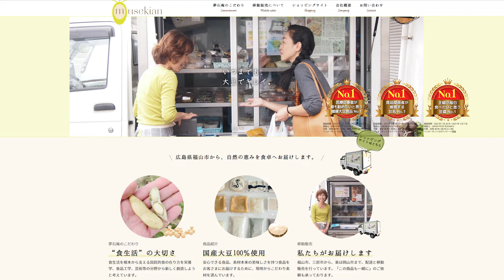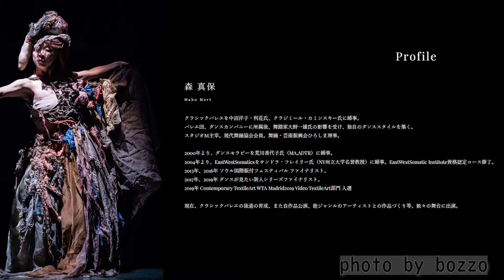＃29 【コラボ企画第二弾‼】スーパー社長とのコラボで豆乳クリーム絶品パスタ⁉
この動画は、独学でミシュランガイドのビブグルマンに選ばれてしまうほど料理が大好きな「ようちゃんシェフ」が登場します。ようちゃんシェフの作る美味しくて楽しいパスタ料理をぜひご覧ください。

今回は、(株)夢石庵から食材提供と社長とのコラボレーション！！
健康的な大豆製品を製品されながら、ダンサーとしても世界的に活躍されているスーパー社長です！

(編集：みきと)

チャプター
00:00 動画開始
01:42 調理開始
01:52 POINT①
02:53 POINT②
04:05 POINT③
05:08 POINT④
05:28 POINT⑤
06:30 POINT⑥
07:09 POINT⑦
07:55 POINT⑧
08:17 POINT⑨
08:48 POINT⑩
09:08 POINT⑪
11:00 盛り付け
12:41 実食

〇撮影
α7c
zv-1
iphonexs